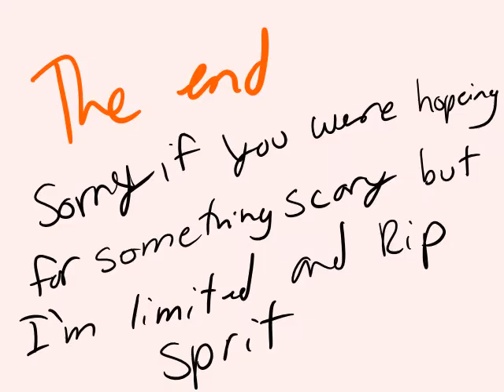Prank wars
Sorry for the coloring I was rushing and did this at the last minute but I hope you enjoy your Halloween night no friend was hurt serially only a blouse from the toy spider falling.